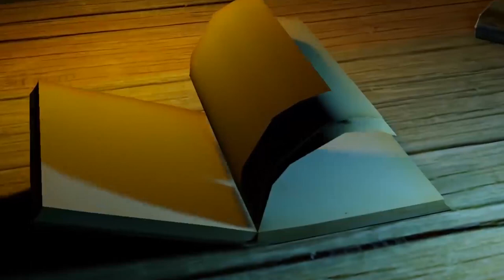La palabra compartida/Juan Miguel Martínez narrador y poeta/CE1920-20200131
La palabra compartida. Conduce: Sofía Hernández. Invitado: Juan Miguel, narrador y poeta. Fecha de emisión: 31 de Enero 2020. Este y otros programas los puedes ver Producciones con fines educativos a cargo del Lic. Ernesto Gutiérrez Garcés - Director General de Educación Secundaria Técnica en la CDMX.